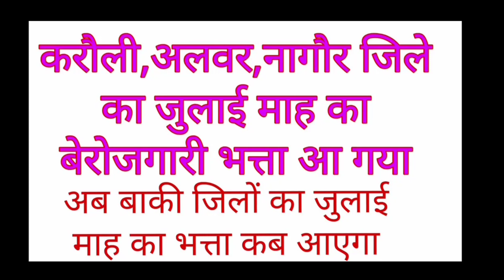Berojgari bhatta new update||karauli, alwar, nagaur district ka July Maha ka bhatta aagaya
Hello dosto swagat hai aapka hamare YouTube channel par dosto aaj ki video me aapko bataenge ki July Maha ka berojgari bhatta karauli, alwar, nagaur district ka bhatta bank account me aagaya or ab in district ka August ka bhatta kab aayega iski bhi aapko puri details ke sath jankari batanuga to dosto video ko like or channel par naye ho to subscribe jarur karna thank you.